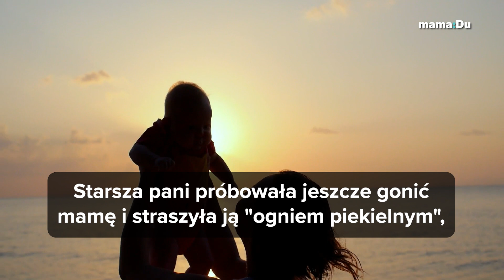Szła z dzieckiem w wózku, gdy zaczepiła ją kobieta. To, co do niej powiedziała, zszokowało mnie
"Jak tak można! Jaki przykład daje pani dzieciom?" - rozległo się na placu zabaw pod moim balkonem. Kobieta w okolicach 60. rugała młodą matkę, która bujała dziecko w wózku. Nie wiedziałam, o co chodzi, ale za chwilę wszystko stało się jasne.